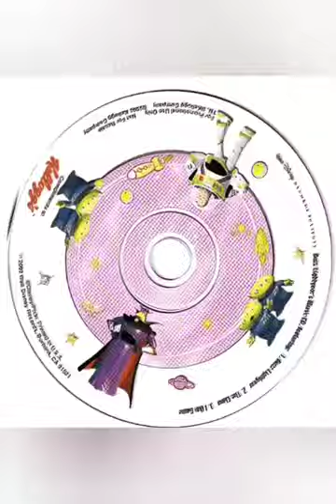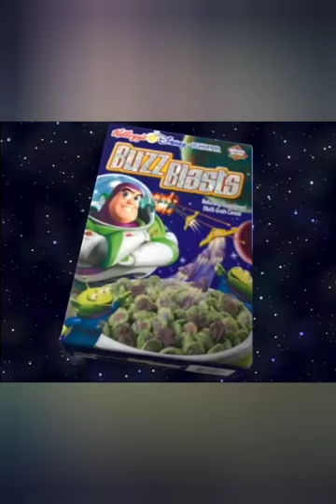Kellogg's Cereal, Buzz Lightyear CD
Buzz Lightyear
The Claw
I Am Game

Don't worry, the last song doesn't say I am gay. It says I am game. Had me worried as well. Enjoy this awesome nostalgic CD from Kellogg's Cereal Company!!

Buzz Blasts featured cereal pieces in the shape of flying saucers, the Little Green Men toys featured in the movies and the cartoon, space ships, and Buzz’s face. The pieces were done in Buzz’s purple and green color scheme, with all the pieces being purple and the flying saucers having an extra green ring as well as blue flecks. The cereal actually had a long life, running until 2005. The initial box featured a foil-stamped embossed logo and a game where you had to find the different spaceships amongst three different fleets. At one point, a music CD with an exclusive song about Buzz was included as a premium. Another premium involved 3-D glasses to use with a new game on the back panel.